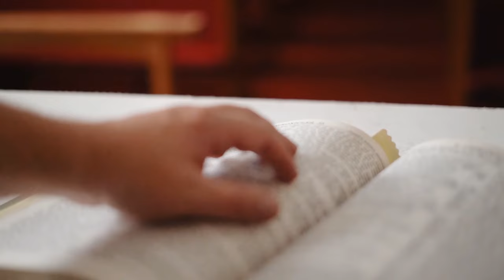Bukan Harapan Kosong (Bagian 2) Rencana TUHAN yang Misterius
Rasakan kasih karunia dan berkat Tuhan bersama Pdt. Petrus Agung Purnomo dengan judul: Bukan Harapan Kosong (Bagian 2) Rencana TUHAN yang Misterius. Tuhan berkati senantiasa.